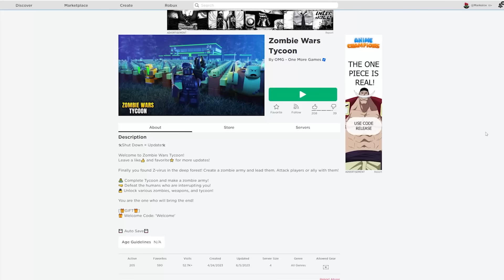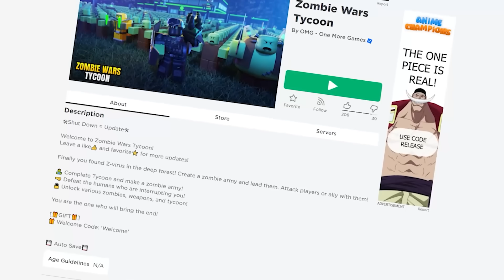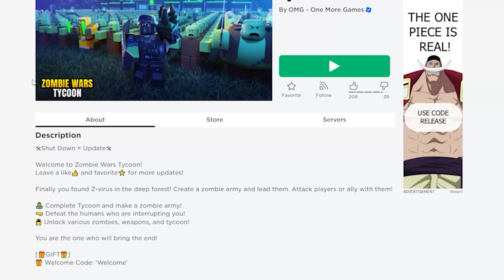Roblox : Zombie Wars Tycoon 🧟 แก้แค้นมนุษย์ ด้วยการสร้างกองทัพซอมบี้ !!!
Map